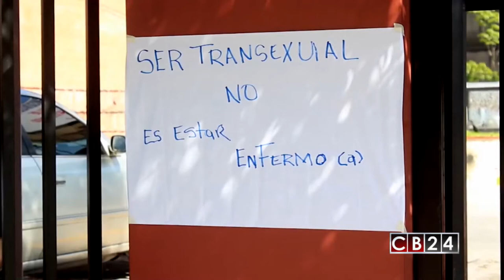95% de crímenes contra personas LGBTI en Honduras siguen impunes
El 95 por ciento de los crímenes contra miembros de la comunidad LGBTI (lesbianas, gais, bisexuales, transgénero e intersexuales) en Honduras ocurridos desde 2009 están en la impunidad, según denunció el estatal comisionado nacional de los derechos humanos.

Entre 2017 y lo que va de 2018 han muerto 40 personas LGBTI en Honduras, cifra que se suma a los 280 crímenes sucedidos a este grupo de la población desde 2009, indicó en un comunicado el estatal Comisionado Nacional de los Derechos Humanos en Honduras.

El organismo hondureño señaló que en el país los miembros de la comunidad LGBTI son "víctimas de estigma, discriminación y violencia por su orientación sexual e identidad. Datos oficiales aseguran que la mayoría de las víctimas fueron asesinadas con arma de fuego y blancas en el interior de su vehículo, casa, lugar de trabajo o en la calle.

Según el Conadeh, de los 18 departamentos que tiene Honduras, en al menos 12 se ha registrado la muerte violenta de una o más personas miembros de la comunidad LGTBI. En los departamentos de Francisco Morazán, región central del país, donde se localiza la capital hondureña, y Cortés, norte, el Conadeh se registra el 85 por ciento de las muertes violentas.

Actualmente la comunidad LGTBI en Honduras no tiene un documento de identificación de acuerdo con su género, sin embargo el Registro Nacional de las Personas ofrece la posibilidad de cambiar la fotografía en su tarjeta de identidad.

El Procurador de los Derechos Humanos en Honduras, Roberto Herrera, lamentó que aún persista los "actos de estigma y discriminación" hacia las personas LGTBI en el país y pidió que esos crímenes no queden en la impunidad.

Además, condenó la homofobia y la discriminación que sufre la comunidad homosexual, y exhortó al Gobierno, sociedad y familiares que "respeten" los derechos de esas personas.

En el mundo se celebra el 17 de mayo El Día Internacional contra la Homofobia, la Transfobia y la Bifobia para recordar el 17 de mayo de 1990, cuando la Organización Mundial de la Salud eliminó la homosexualidad de las listas de enfermedades mentales.

Redacción / CB24